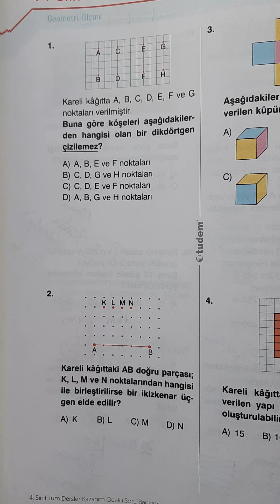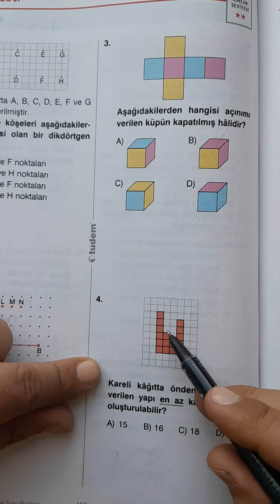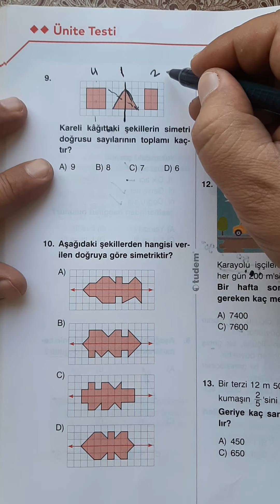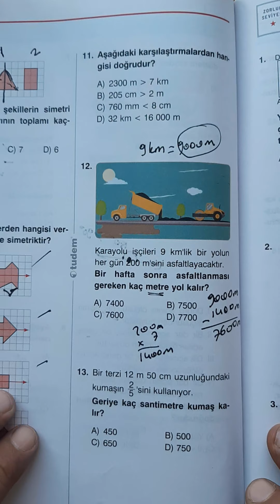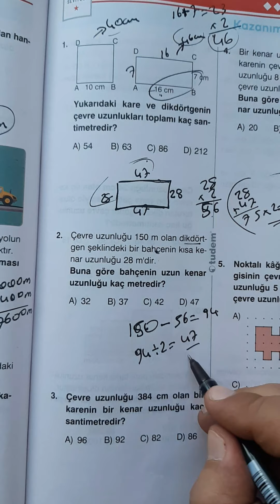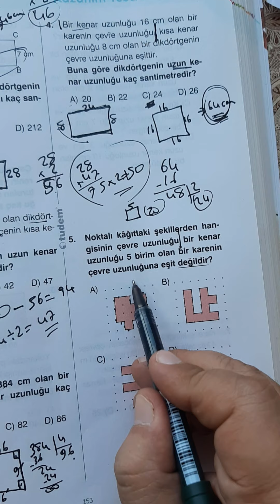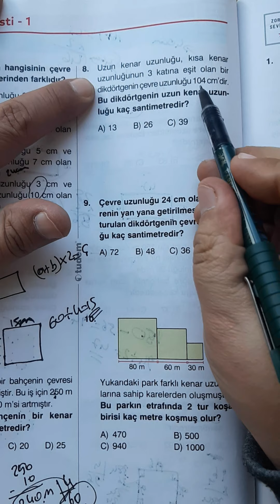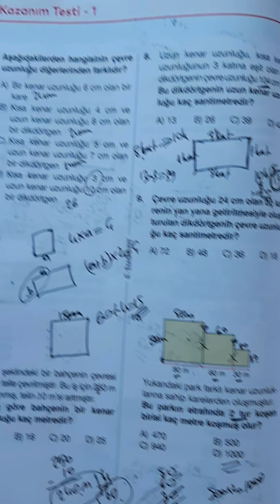BİŞKEK TÜRK İLKOKULU 4/C SINIFI ÖDEV KONTROLÜ MATEMATİK 150-154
Ödev kontrolü matematik 150-154